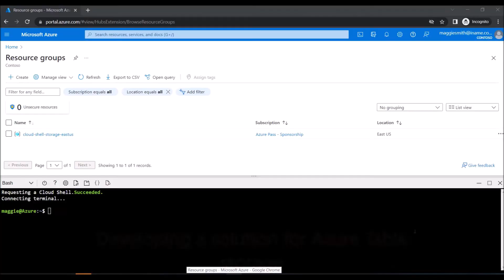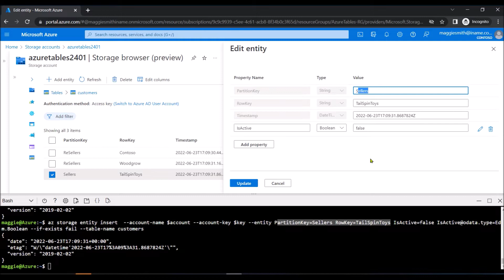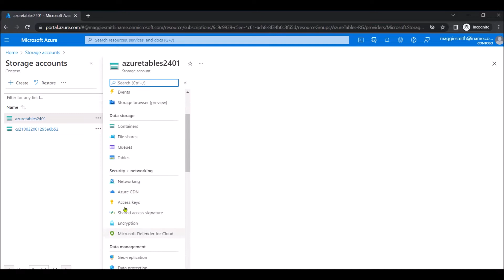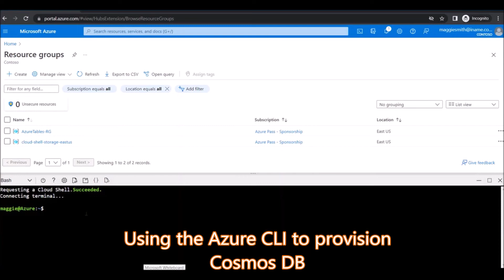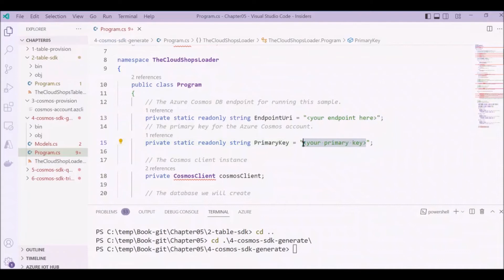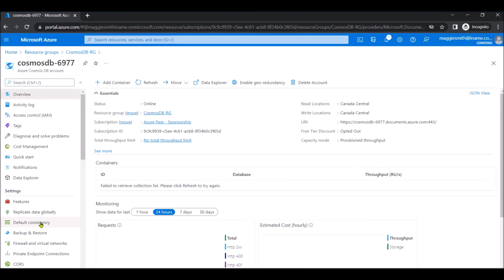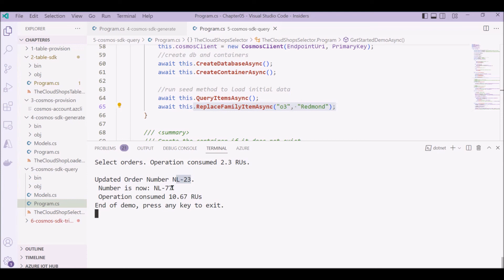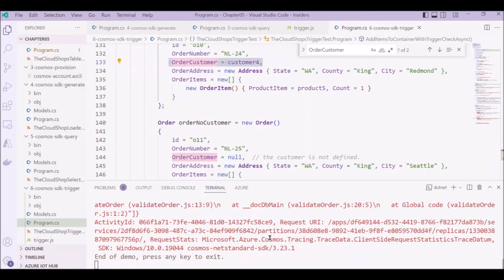5. Developing Solutions that use Cosmos DB Storage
This is the “Code in Action” video for chapter 5 of Developing Solutions for Microsoft Azure AZ-204 Exam Guide by Alex Ivanov, published by Packt. It includes the following topics:

00:11 Developing a solution for Azure Table storage
00:13 Provisioning Azure Table storage with the Azure CLI
02:53 Querying Azure Table storage with a RESTful interface
05:01 Developing a solution for Azure Cosmos DB
05:03 Using the Azure CLI to provision Cosmos DB
06:45 Inserting and querying documents
11:12 Leveraging a trigger validation from code

Azure developers participate in all phases of cloud development through the software development lifecycle. This book will help those developers gain more knowledge on developing solutions for Microsoft Azure and subsequently get certification.

Video created by Alex Ivanov